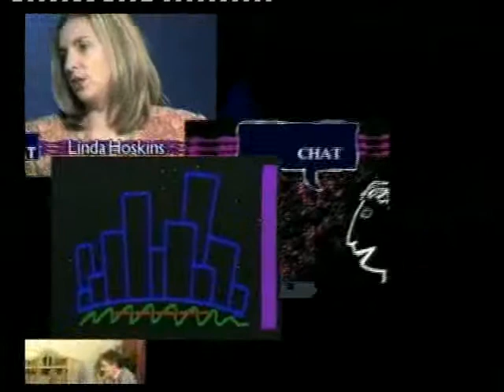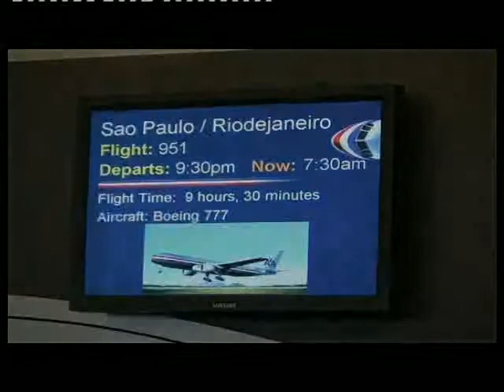John Leonard - Segment 1 - NatChat 2009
NatChat host Amber Hardman talks to guest John Leonard about his recent trip to South America and presents his amazing video footage throughout this episode. This is a fantastic NatChat episode! Enjoy.